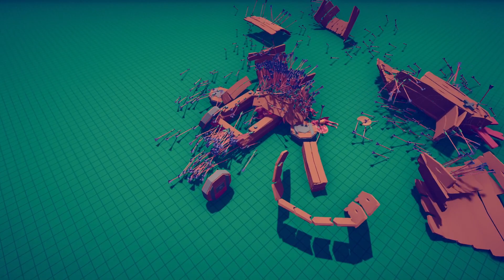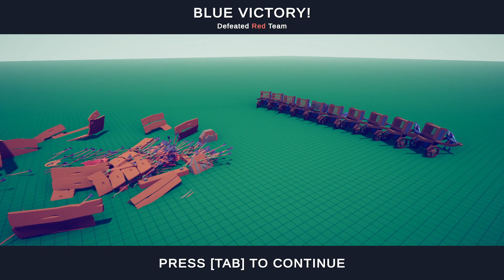GIANT WOODEN CHICKEN vs 10x EVERY RANGED UNIT Totally Accurate Battle Simulator TABS